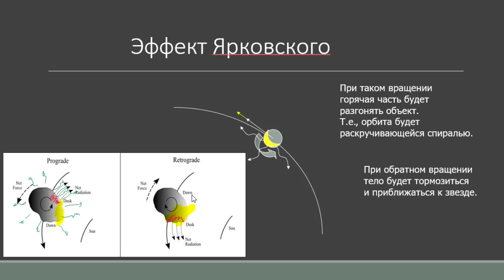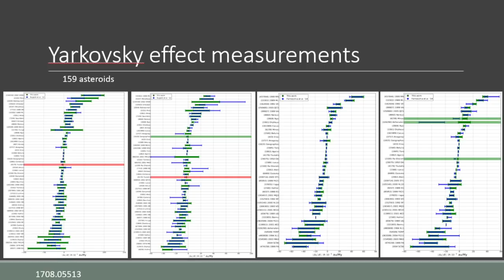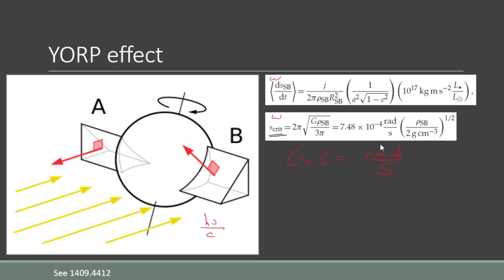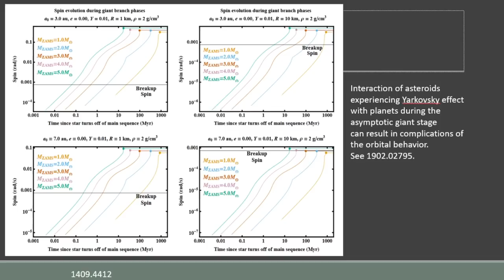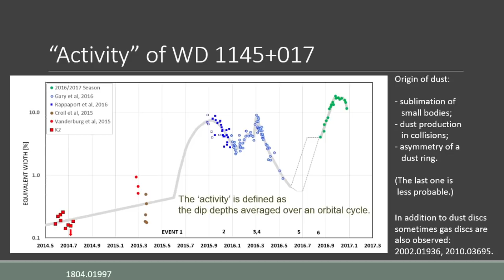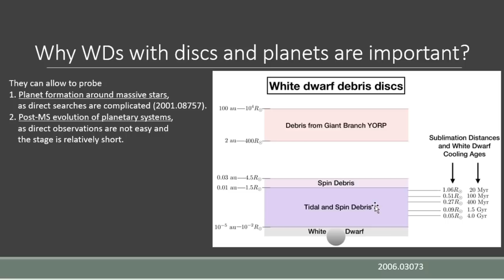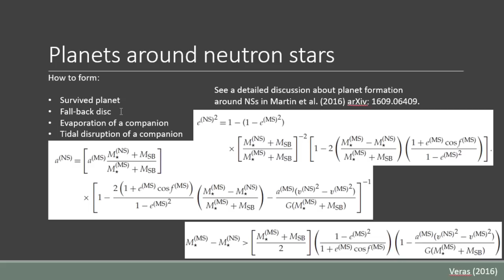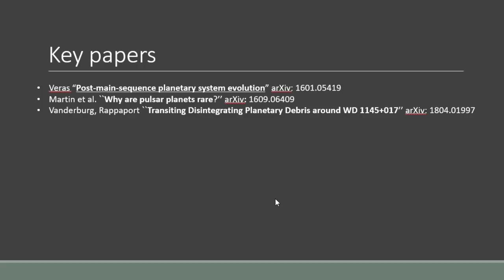ГАИШ МГУ. Спецкурс экзопланеты (2020). Лекция 15, часть 2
Эффект Ярковского, YORP, планеты у белых карликов.